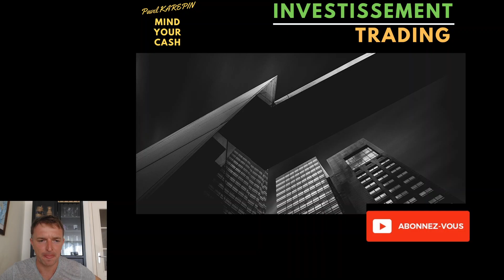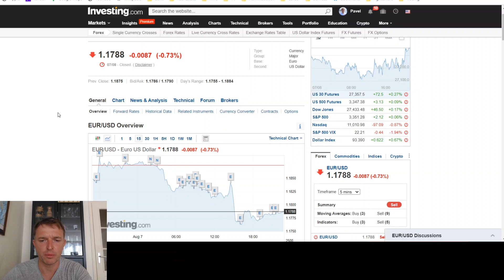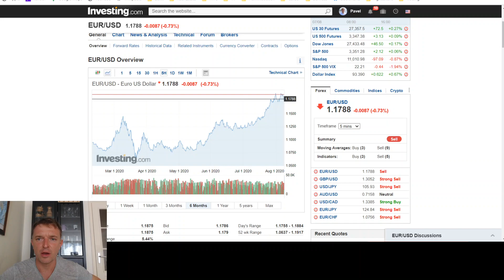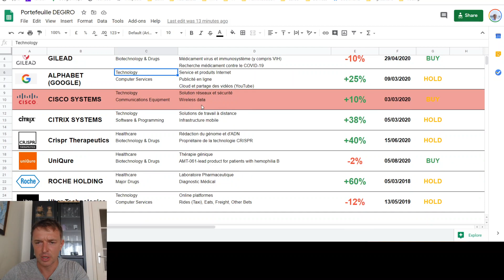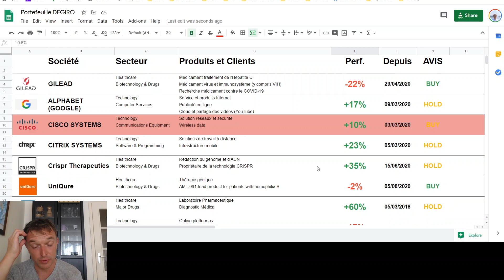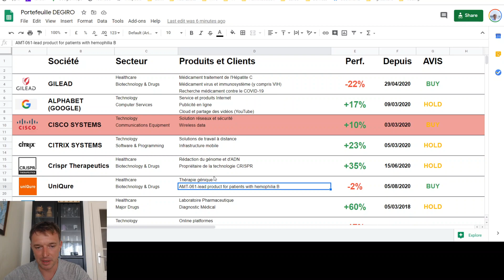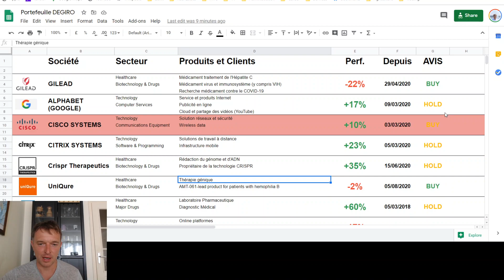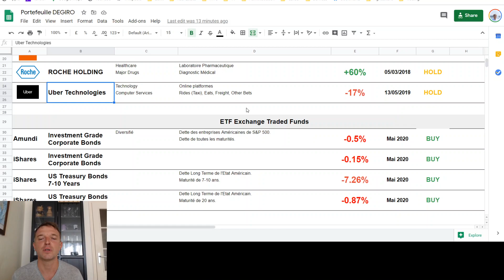BOURSE: Où j'investi MAINTENANT AOÛT 2020. Chute du DOLLAR affecte les rendements.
PIN COMMENT:
Mettez des LIKE! LIKE! LIKE! LIKE! et PARTAGEZ cette vidéo !
❤️ Pour ceux qui veulent SOUTENIR la Chaîne et me motiver à faire PLUS de VIDÉOS. Le GESTE et pas le MONTANT est important!

TITRE: "BOURSE: Où j'investi MAINTENANT AOÛT 2020. Chute du DOLLAR affecte les rendements."

PARRAINAGES
DEGIRO:
FORTUNEO: Code à saisir 12898006
SAXO BANQUE: Nom de parrain: LibExp Plus
Dans cette vidéo Mind Your Cash vous donne son avis sur les opportunités d'investissement en actions et autres stratégies macro-économiques globales.

Investir en Bourse, Dividende, Rentabilité, plus-value, Long terme, Analyse fondamentale, Performance, Ratio, Placement, Portefeuille, Risque

Rejoignez ma page Facebook pour ne rien rater dans la méthode Mind Your Cash :

BOURSE en Juillet et Août a montré les signes significatifs d'incertitude.
Chute du Dollar couplée avec le rallye du 10-ans américain me paraît illogique.
Donc pour diminuer l'exposition au marché d'actions j'ai vendu CISCO et j'ai fait rentré la société néerlandaise UniQure une biotech spécialisée en Thérapie Génique.